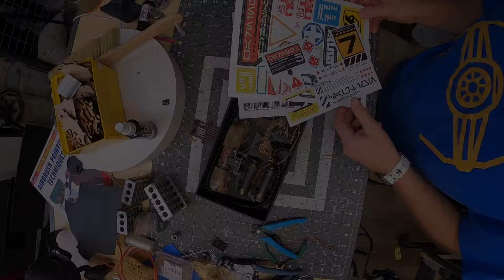TTFS: Budget, DIY Star Wars Wall Panel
In this episode, I wanted to create a basic Star Wars wall panel like you would find inside Galaxies Edge.  This would be a super simple, rectangular shape to house the two greeblies I made from junk I had lying around in the last video!

This video is a "53 Cent Production".  Written, filmed, and edited by Shawn Cash.

Metal Star Wars Money made by Scott Hall from his Etsy Shop LordEugene:

Jamie Dull - The Outer Rim

Try To Finish Something Amazon Wish List: